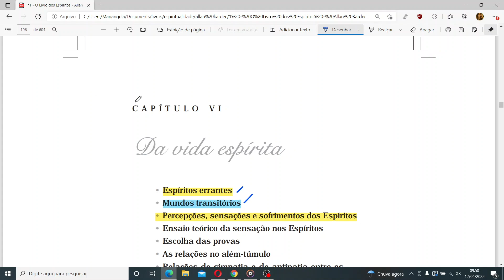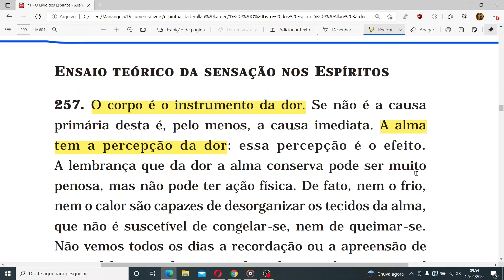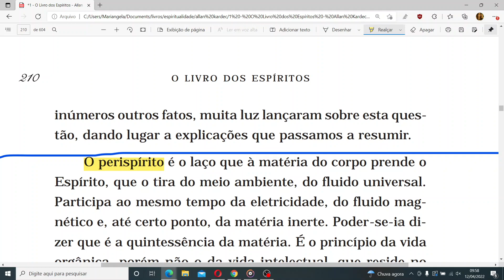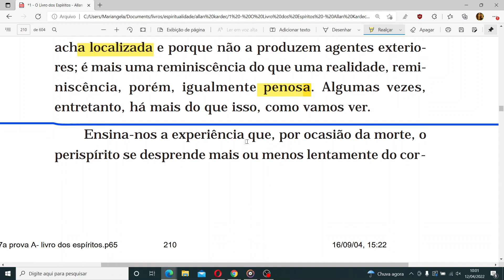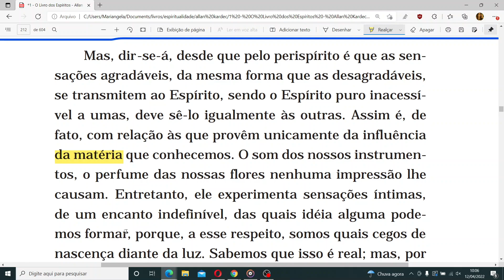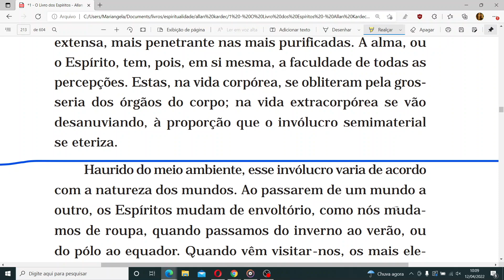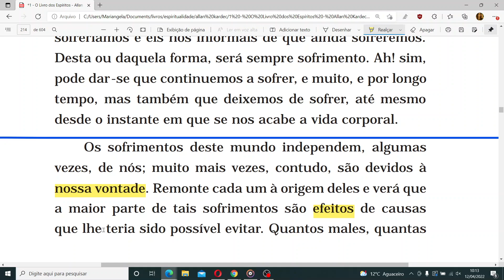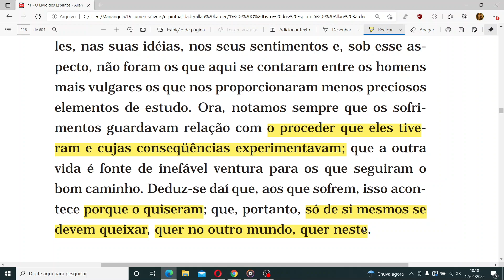ENSAIO TEÓRICO DAS SENSAÇÕES NOS ESPÍRITOS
CAPÍTULO 6 - Da vida espírita

• Espíritos errantes
• Mundos transitórios
• Percepções, sensações e sofrimentos dos Espíritos
• Ensaio teórico da sensação nos Espíritos
• Escolha das provas
• As relações no além-túmulo
• Relações de simpatia e de antipatia entre os Espíritos. Metades eternas
• Recordação da existência corpórea
• Comemoração dos mortos. Funerais